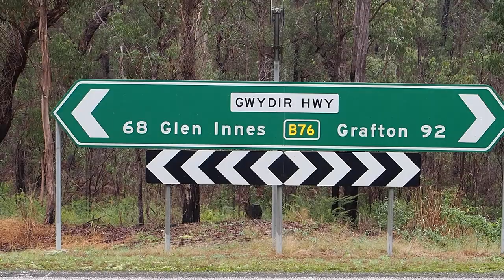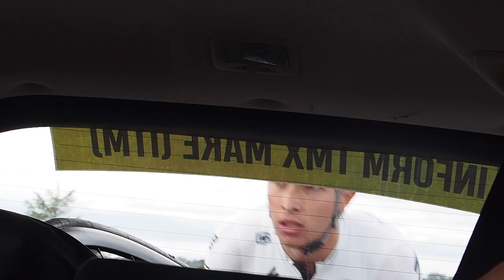2022 Grafton to Inverell with InForm TMX MAKE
The 2022 Grafton to Inverell went  a bit like this. With some crisp temperatures the men commenced the race first, beginning in Grafton. Closely after the women were away from the top of Gerbrolta. The women's race stayed close together with a few attacks, Chelsea Holmes and Ella Bloor stayed on the front foot throughout the whole race leading Chelsea into a bunch sprint finish where she placed 6th. The men had an interesting race, quickly split up after the first climb. Ultimately Elliot Schultz and Mark O'Brien ended up in a break of 9 that got a 5 minute gap on the peleton. From here Marko kept the pressure on up the second last climb coming into Inverell and the break splintered leaving a new break of jut three riders. Marko crossed the line with an impressive 2nd place.